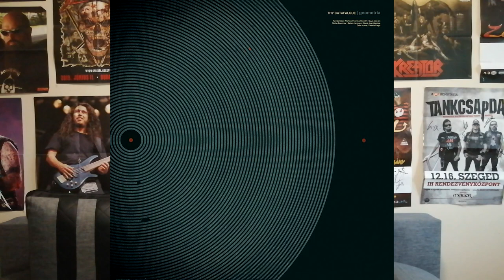Thy Catafalque zenekar bemutató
Zenék: Thy Catafalque - Embersólyom
              Thy Catafalque - Szélvész